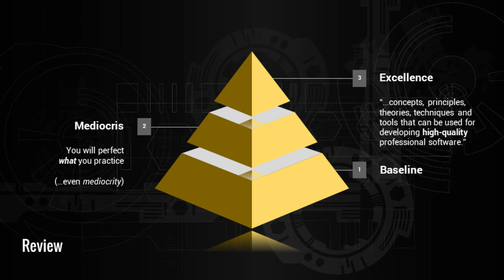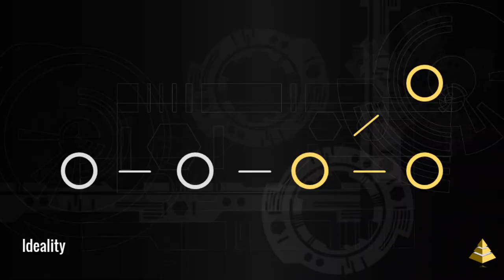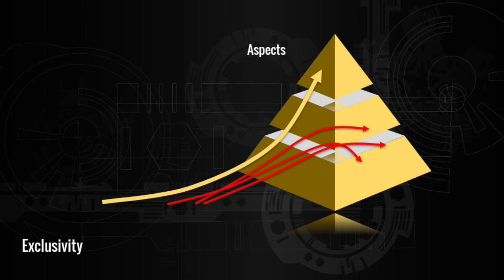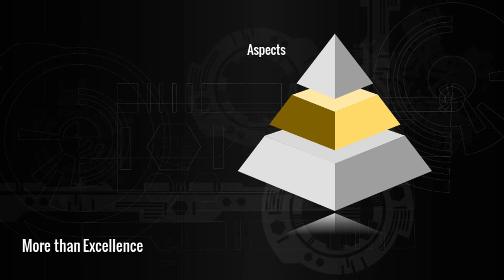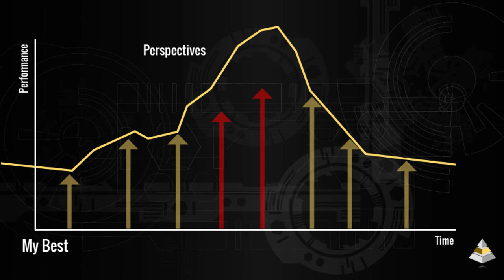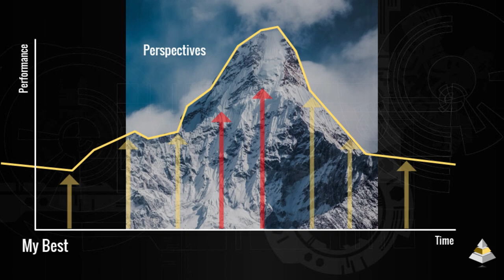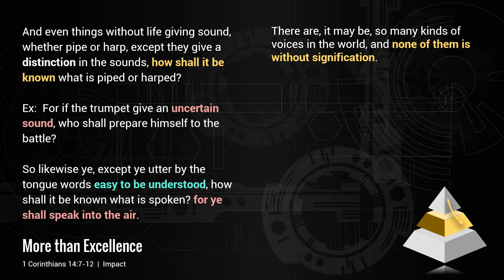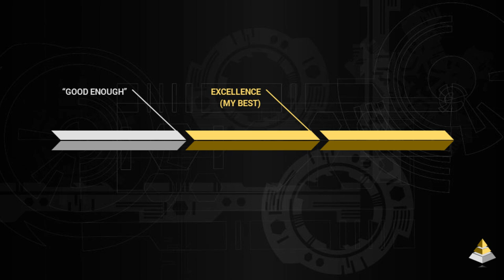More Than Excellence with Matt Borja (DGLS)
YC Library's Special Lectures & Events, February 6, 2023

Industry standards, best practices, and a portfolio of trophy projects; what more could you ask for?
Evaluate the hidden costs of prestige and assess the impact of its counterpart discipline to determine whether there really is more you can do to rise beyond mere excellence in this sequel to Matt's Applied Principles in Software Engineering.

Lecturer: Matt Borja
Hosted by the Boyd Tenney Library at the Prescott Campus